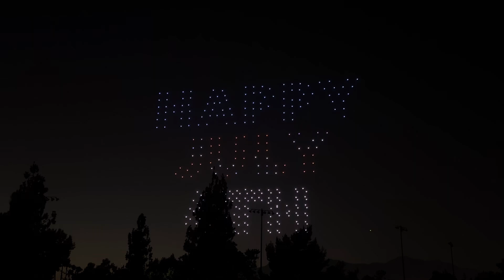Drone & Fireworks Show July 4th, 2024 Westwind Park Ontario California